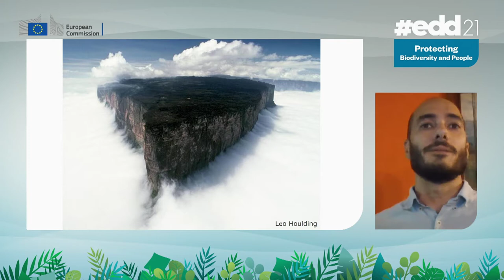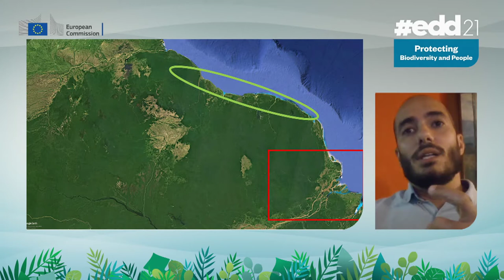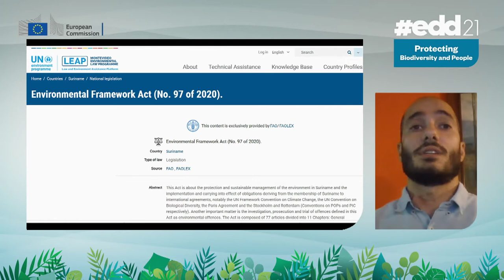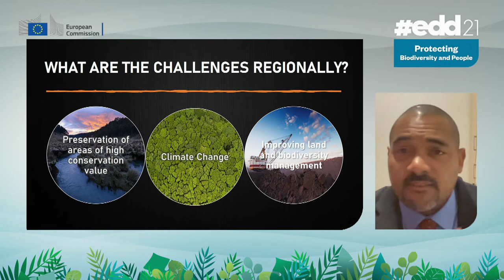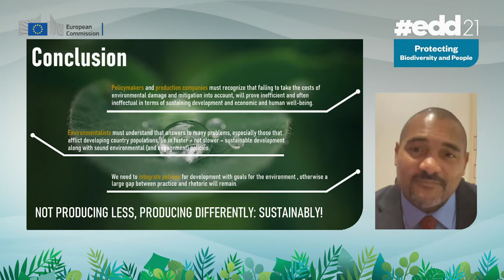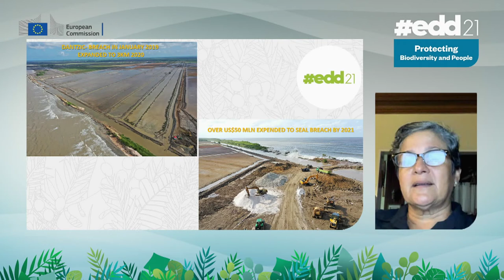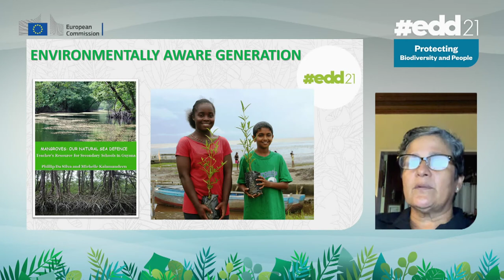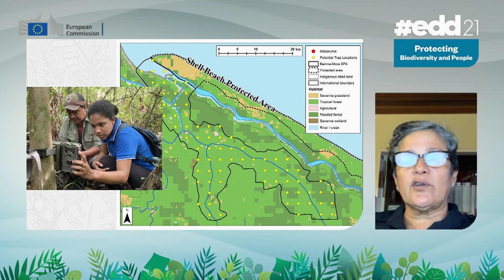EDD21 - LAB DEBATE: Guiana Shield: the essential role of nature in solving the climate crisis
The largest tract of primary tropical forest left on Earth, the Guiana Shield, plays a critical role in mitigating climate change and conserving globally important biodiversity and the livelihoods of culturally rich communities. The region contains the highest percentage of primary forest cover (more than 90% intact), one of the lowest human population densities and produces up to 15% of the world’s freshwater.
But the forests of the Guiana Shield are under threat from logging, mining, agriculture and roads. Recent offshore oil finds will bring unprecedented revenue to the Guianas, but if not well managed, will further threaten the region’s vast natural ecosystems.
This session took the audience on a visual journey of the Guianas and lead an interactive dialog on a plan to conserve the Guianas for all.

Speakers

- John GOEDSHALK, Executive Director, Suriname, Conservation International
- Annette ARJOON-MARTINS, Founder, Guyana Marine Conservation Society
- Gwendolyn SMITH, Co-Founder & Chair, Green Growth Suriname Foundation

Moderator: Damien FERNANDES, Senior Advisor of Communication, Strategy and Development (Guyana), Conservation International

Organised by @ConservationInternational

The European Development Days (EDD) are the EU’s leading forum on international partnerships and a key fixture for the sustainable development community.